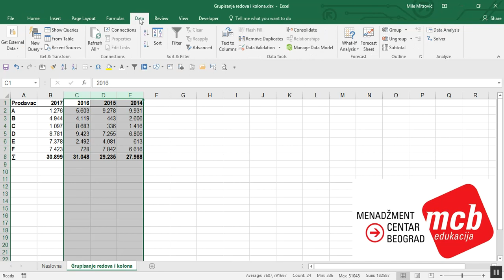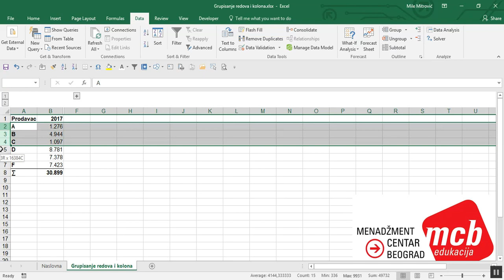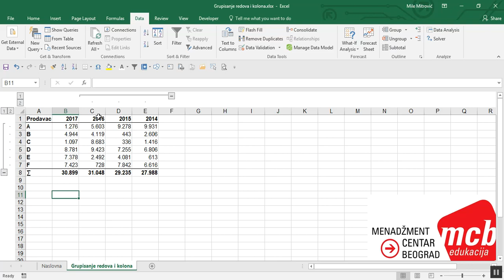Trikovi u Excelu #46: GRUPISANJE REDOVA I KOLONA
Kako grupisati redove i kolone u Excelu.